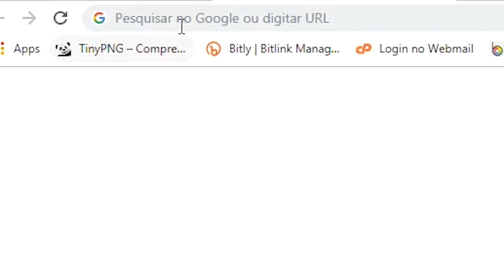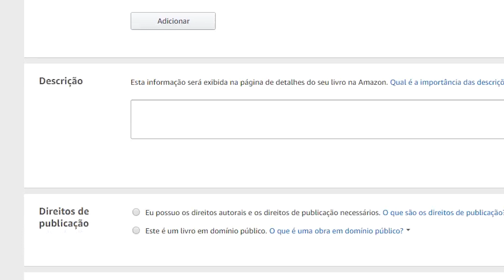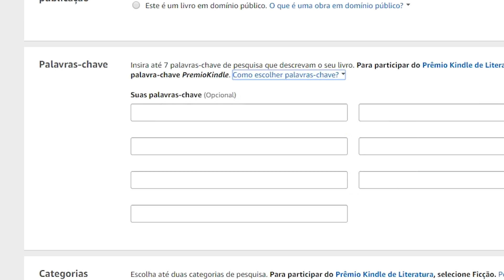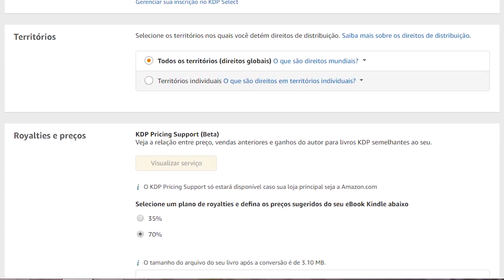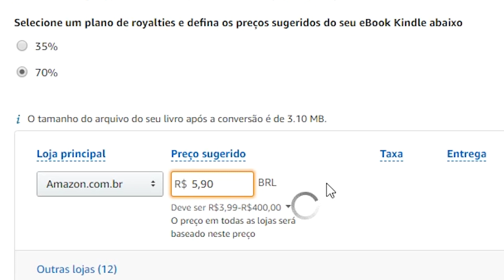COMO PUBLICAR UM LIVRO PELA AMAZON (KDP) E O QUE FAZER APÓS TERMINAR SEU LIVRO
Você é escritor, terminou seu livro e não sabe o que fazer com ele? Uma das opções atuais é a de publicá-lo de maneira independente, e vim mostrar no vídeo de hoje como fazer isso através do Kindle Direct Publishing, o KDP, plataforma de publicação independente da Amazon!

♦Adquira meus livros na Amazon! Lembrando que, comprando pelos links daqui, vocês contribuem com uma comissão que ajuda bastante o canal ♥
→Vidas na Noite
→Escrito nas Estrelas?